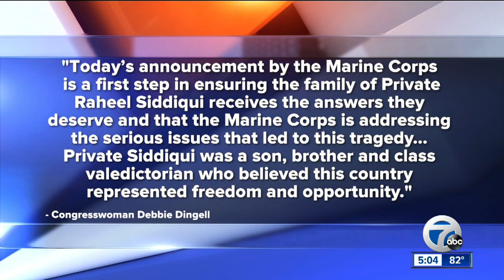Marine Corps says Taylor recruit committed suicide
The US Marine Corps says a recruit from Taylor committed suicide amid a culture of bullying.